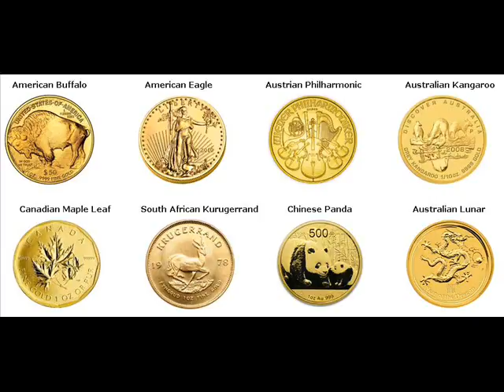Gold Coins For Sale Williamsburg Blair Pennsylvania